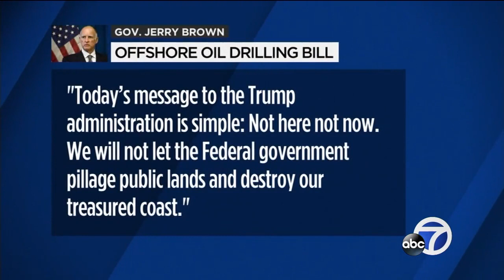Thousands protest climate change in San Francisco's 'Rise for Climate' march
"We need the governor to set a new bar for climate leadership." The march happened days before a climate summit hosted by the UN and Gov. Jerry Brown will take place in San Francisco.

-- Follow us for breaking news as it happens.